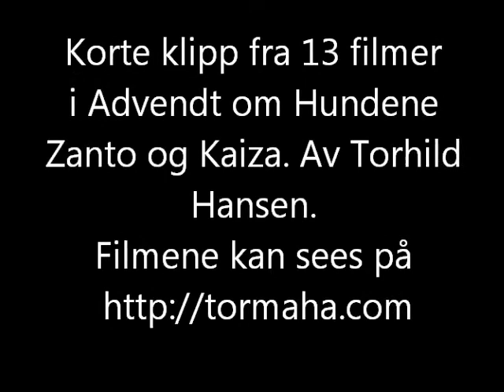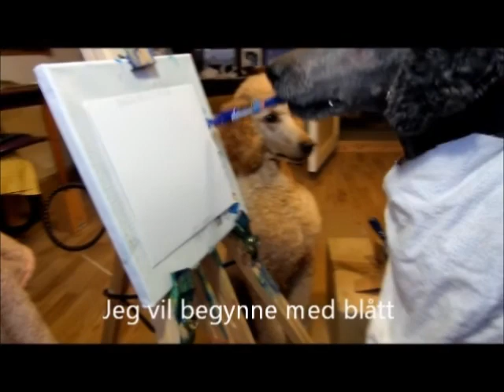Klipp av de 13 filmene til advent.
Dette er korte klipp fra de 13 filmene jeg satte inn til advent 2014. Alle filmene i sin helhet samt mange fler kan du se på nettsiden